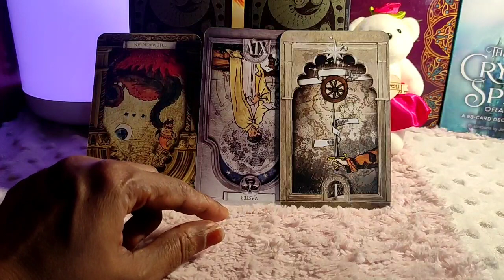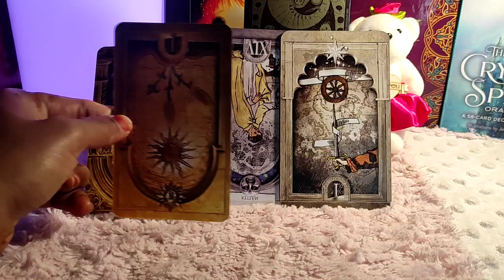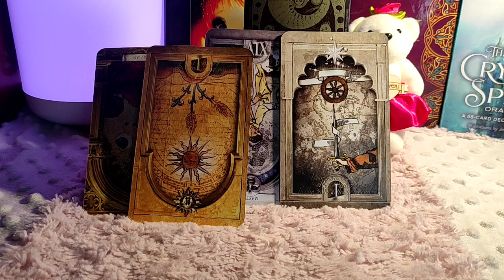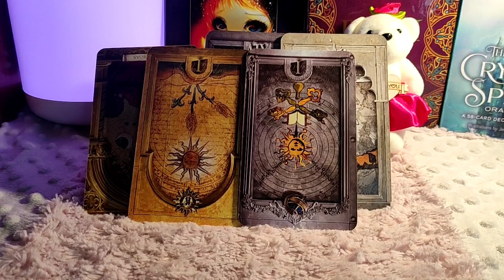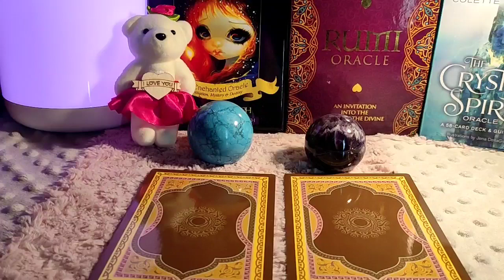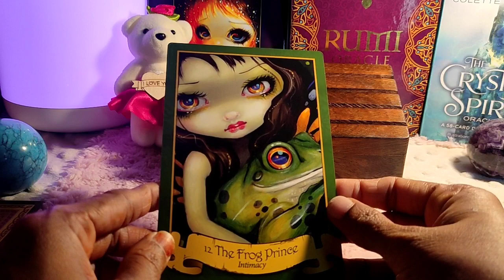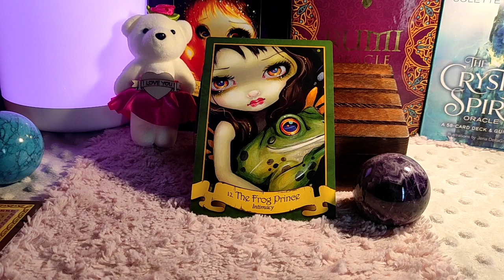Taurus ♉ This person is not honest... careful...♉ Daily Love Tarot Reading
❤ Welcome to Romance Angel Divination,

What is a Virgos personality?
What is Virgos love like?
What is attracted to Virgo?
What is a Virgos relationship?
virgo personality
virgo dates
virgo star
virgo sign
virgo meaning
virgo man
virgo sign woman
virgo horoscope today
What Tarot card is for Virgo?
What is Virgo energy Tarot?
What is Virgo lucky?
What's the reading for Virgo today?
Who is Virgo soulmate?
What is a Virgos weakness? virgo tarot reading this week virgo tarot - youtube virgo tarot today virgo tarot love
virgo tarot card meaning
virgo tarot may 2022
virgo tarot card tattoo
What is an Aquarius personality like?
Can Aquarius be in love?
What are Aquarius known for?
What are Aquarius attracted to sign?

aquarius dates
aquarius sign
aquarius meaning
aquarius month
aquarius soulmate
aquarius compatibility
aquarius man
aquarius woman

What is the Tarot card for Aquarius?
Is Aquarius lucky or unlucky?
How much Lucky is Aquarius?
Do zodiac signs have Tarot cards?

What is the Tarot card for Capricorn?
What is Capricorn lucky?
What is Capricorn love horoscope for today?
How is tomorrow for Capricorn?
capricorn tarot this week
capricorn tarot today love
capricorn tarot card meaning
capricorn tarot may 2022

What is a Capricorn like in love?
What kind of person is an Capricorn?
Who should Capricorns marry?
What are the 3 types of Capricorns?

capricorn dates
capricorn personality
capricorn horoscope
capricorn today
capricorn month
capricorn compatibility
capricorn soulmate
capricorn personality female
What is Taurus personality type?
What is Taurus love?
Who do Taurus usually marry?
Is Taurus positive or negative?

taurus dates
taurus horoscope
taurus gun
taurus woman
taurus soulmate
taurus compatibility
taurus meaning
taurus month

What Tarot card belongs to Taurus?
What does Taurus mean in tarot cards?
What is Taurus love horoscope for today?
What are the zodiac tarot cards?

What is the Tarot card for Cancer?
What is the love horoscope for Cancer today?
Are Cancer's lucky?
What is lucky number of Cancer?

cancer tarot reading 2022
cancer tarot tomorrow
cancer tarot may 2022
cancer tarot card meaning
cancer tarot card tattoo

What is Cancers personality?
Who should a Cancers marry?
What are Cancers attracted to?
Are Cancers toxic?

10 things about cancer zodiac
cancer zodiac girl
cancer zodiac compatibility
cancer zodiac traits
why cancer zodiac is the best
What does Pisces personality?
What problems do Pisces have?
What is Pisces sign attracted to?
What are Pisces weaknesses?

pisces horoscope
pisces personality
pisces soulmate
pisces dates
pisces animal
pisces sign
pisces birthstone
pisces fish

What is the Tarot card for Pisces?
What is Pisces love horoscope for today?
Which major arcana is Pisces?
What should a Pisces marry?

pisces tarot card meaning
pisces tarot april 2022
pisces tarot reading for tomorrow

Is 2022 good year for Pisces?
What will 2022 be like for Pisces?
What Tarot card is for Pisces?

pisces love tarot 2022
pisces 2022 money horoscope
2022 for pisces woman
pisces tarot - youtube
pisces horoscope
pisces tarot june 2022
pisces tarot reading this week
sagittarius horoscope
sagittarius dates
sagittarius soulmate
sagittarius compatibility
sagittarius month
sagittarius tarot today
sagittarius tarot - youtube
sagittarius tarot this week
sagittarius tarot today youtube
sagittarius tarot reading free
sagittarius tarot 2022
sagittarius tarot card meaning